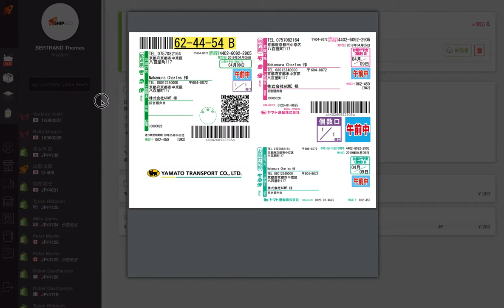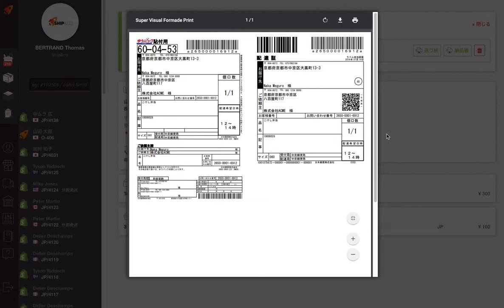Yahoo!ショッピング x 国内運送会社 送り状発行方法 | Ship&co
出荷管理システム「Ship&co」の使い方動画です。
今回は、Yahoo!ショッピングの受注情報の国内運送会社（ヤマト運輸、佐川急便、日本郵便）の送り状発行方法をご紹介します。

Ship&coでは、Yahoo!ショッピングから自動同期した受注情報を元に、ヤマトB2や佐川e飛伝などと同じ送り状発行機能を1つのインターフェイスでご利用頂けます。
運送会社の送り状発行ソフトまたはWebページに、送り先情報をコピー&ペーストまたはCSVファイルアップロードをする必要はもうありません。

‹連携ECプラットフォーム›
Shopify, eBay, Etsy, BASE, Prestashop, Magento, Amazon, ネクストエンジン, WooCommerce, Yahoo!Shopping, カラーミーショップ

‹連携運送会社›
DHL、FedEx、UPS、国際郵便、SF Express、ECMS
ヤマト運輸、佐川急便、日本郵便 (ゆうパック、ゆうパケット)

（2020.9現在）

出荷業務の短縮化・効率化を目指している方、是非チェックしてみて下さい！

＊こちらのビデオをご覧いただく際は、画面右下の小さい "CC" アイコンをクリックいただき、字幕をオンにしてください。